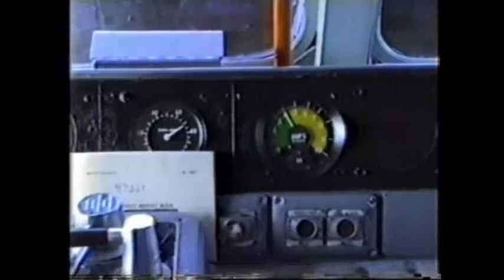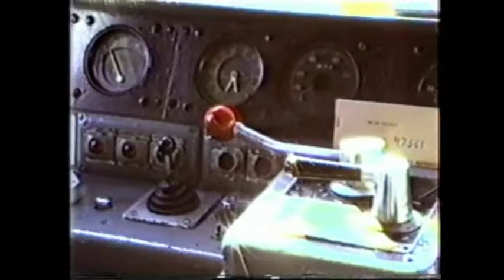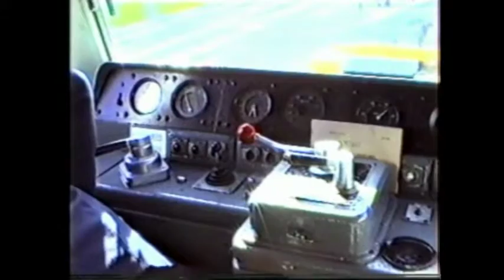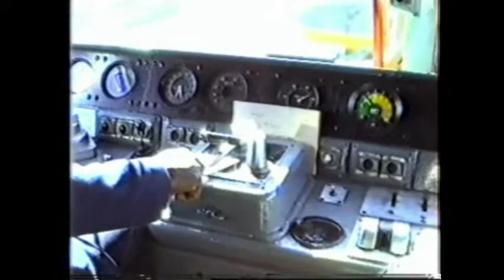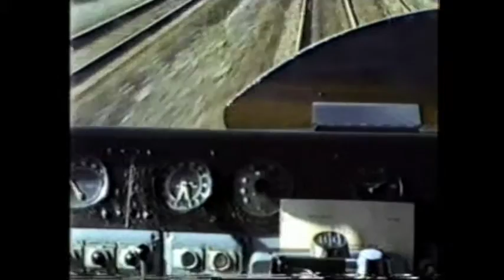Midland counties railway 150 excursion to Bristol and Westbury 1989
This trip hauled by the newly painted and named 47 begins with a cab ride from Nottingham to Leicester the tour takes  in Swindon Wotton Bassett and Thingley Jcn's  Bradford on Avon Bath Bristol Westbury and  back to Derby with a final run up the lickey incline.
 At Bristol there is a view of the first class 37 built in green livery with its D6700 number on one end and its 37 number on the other